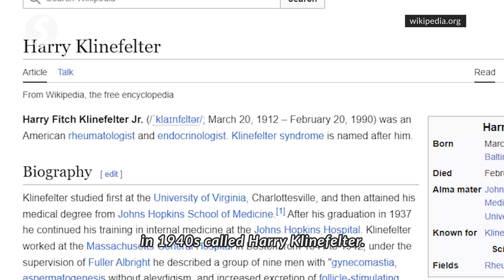EP235: A closer look at gender ambiguity | PUTTING DR G ON THE SPOT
Consultant urologist Dr George Lee Eng Geap, or a.k.a Dr G, delves more into another ambiguous gender condition called Klinefelter syndrome that is affected by the genetic profile of the person.